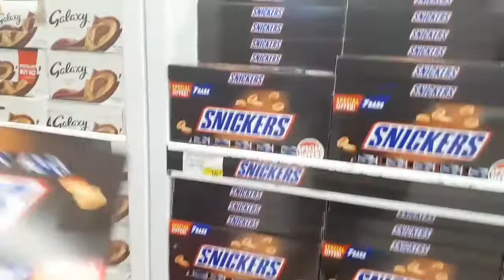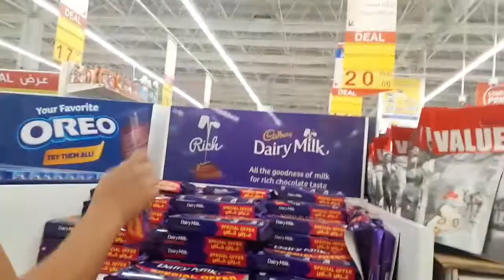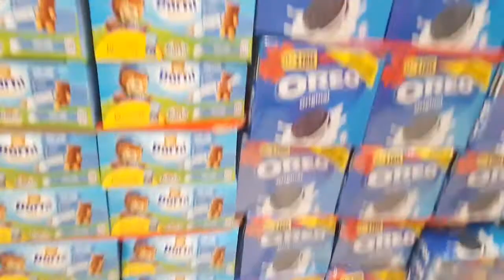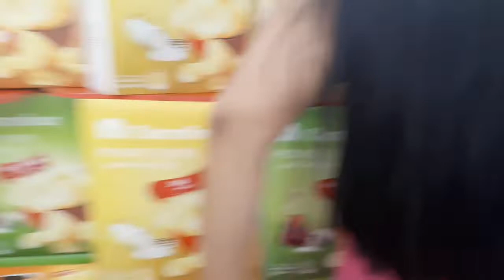Murang chocolates sa Batuta Mall|nagkautangan sigawan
Maith Sampigat the filipino muslim

Every February Almost all malls here in dubai ,chocolates is half of the original price its cheaper both branded chocolates and not,So we grab the opportunity po brought some for our family in the phillipines because were planning to send those chocolates at the end of the month
@Maithel Sampigat facebook account.
 @maithelsampigat :instagram